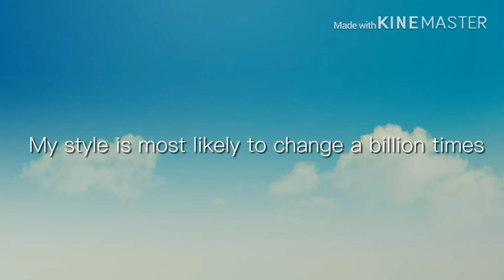Notice UwU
MY CHANNEL IS NOT DEAD. I HAVE NOT QUIT. CLEAR? CLEAR. GOOD.

🥪🥪current subways~~ 🥪🥪
~*~*~ 132 ~*~*~

🥪🥪 Considering being a subway? 🥪🥪

🌟🌟Apps used 🌟🌟
Gacha life (duh)
iblsPaint X (drawing and thumbnail)
Kinemaster (editing)